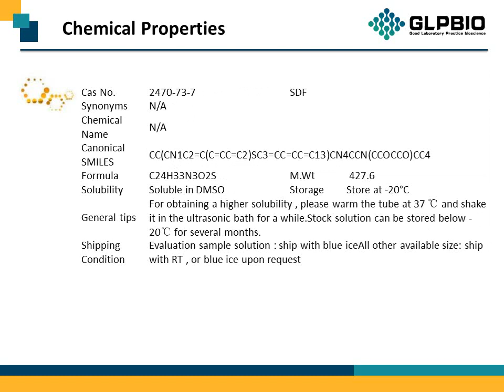GC31286_Dixyrazine_2470-73-7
"Protocol, Chemical Properties, Background of Dixyrazine.